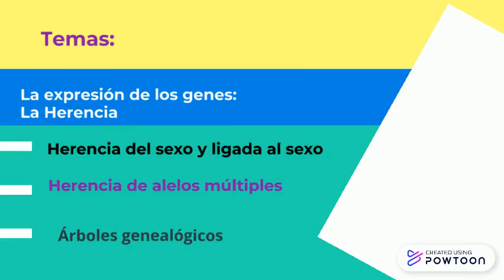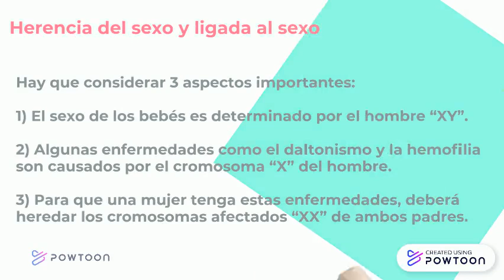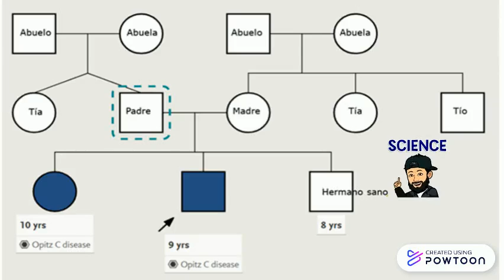Clase de Genética III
La tercera entega de clases de Genética-- Created using Powtoon -- Free sign up -- Create animated videos and animated presentations for free.  PowToon is a free tool that allows you to develop cool animated clips and animated presentations for your website, office meeting, sales pitch, nonprofit fundraiser, product launch, video resume, or anything else you could use an animated explainer video. PowToon's animation templates help you create animated presentations and animated explainer videos from scratch.  Anyone can produce awesome animations quickly with PowToon, without the cost or hassle other professional animation services require.